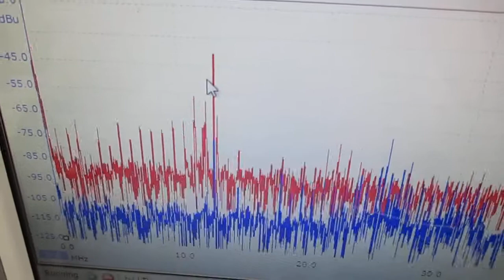洗浄カゴ・トレイの相互作用を利用するための超音波伝搬状態計測実験 ultrasonic-labo